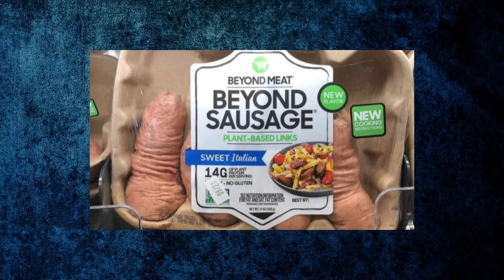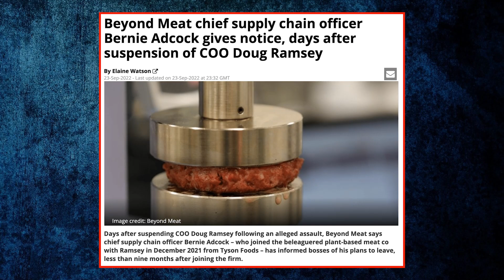Sell This Stock! It’s Going To ZERO!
This Overpumped Woke Company Is Going Down!

FREE STUFF:
► Up to 13 FREE STOCKS! ➤ Moomoo

STOCKS and CRYPTO COVERED IN THIS VIDEO:
BYND Stock Beyond Meat

TIMESTAMPS
00:49 Sell This Stock
01:12 A Bad Look
02:08 Beyond Meat Chart
02:27 Beyond Meat Option Play
02:43 Get Jerry's Trade Alerts